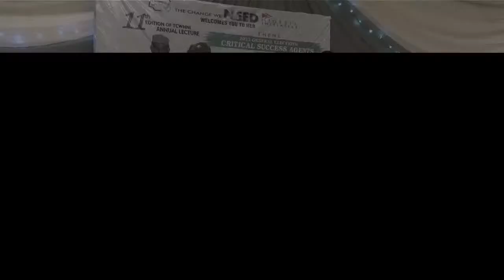11TH THE CHANGE WE NEED NIGERIA INITIATIVE (TCWNNI) ANNUAL FORUM, 2022.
T H E M E :
 2023 GENERAL ELECTIONS: CRITICAL SUCCESS AGENTS
THE CHANGE WE N I G E R I A I N I T I A T I V E

ANNUAL LECTURE
Representatives of INEC, NOA,
IPAC, DSS, National Assembly,
Federal High Court, and the Nigerian Police.

Facebook:@the change we need Nigeria

@Abuja Sheraton Hotel and Towers
 Friday, October 14th, 2022
10am

Other Speakers include:
Panelists:
CHIEF MIKE OZEKHOME, SAN Orator & Human Rights Activist
DR ENE OBI, Chair, National Election Situation Room
DR COSMAS ILECHUKWU GO, CRM/ National Secretary, PFN
PROF JERRY GANA, CON, Ph.D,
Former Minister of Information & National Orientation